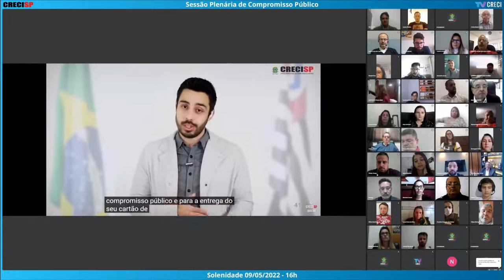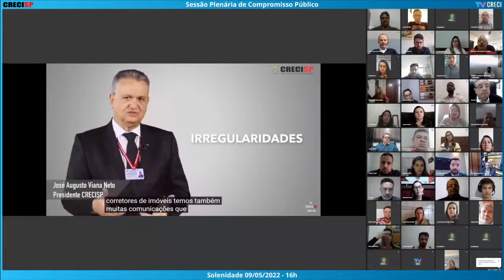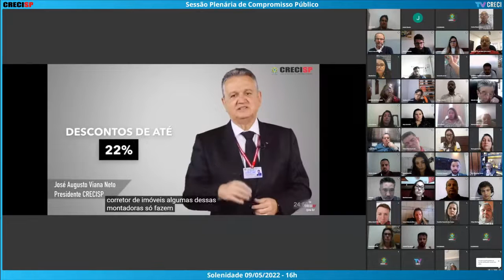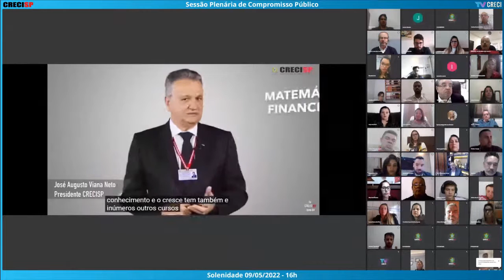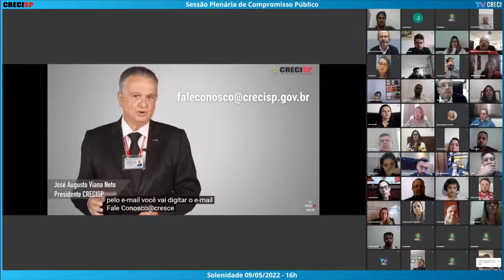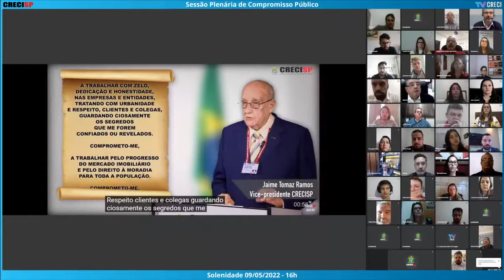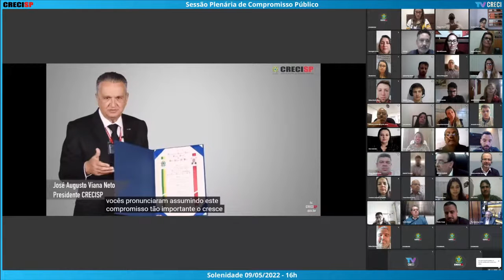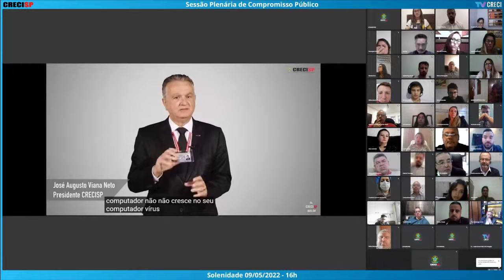09/05/2022 - 16h00 - Plenária de Compromisso